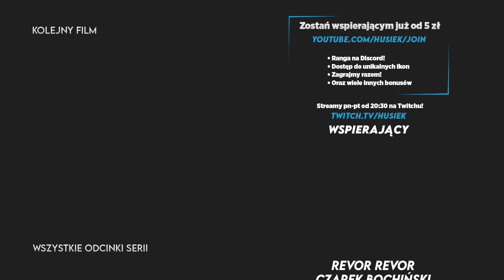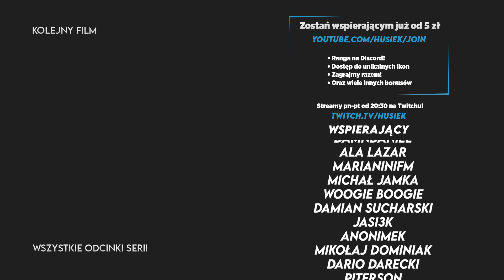Alan Wake II | #26 | WRACAMY NAD JEZIORO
🔥 Kanał HusiekPlus @HusiekPlus Zapisy Streamów i dodatkowy kontent

📃O grze:
Alan Wake 2 to survival horror będący bezpośrednią kontynuacją gry z 2010 roku. Produkcja ponownie pozwala nam przenieść się do miasteczka Bright Falls i wraz z dwójką grywalnych postaci (tytułowym bohaterem i agentką FBI Sagą Anderson) stanąć do walki z mrocznymi siłami